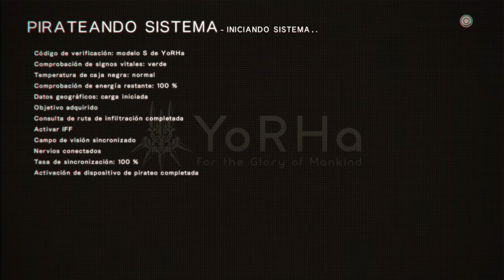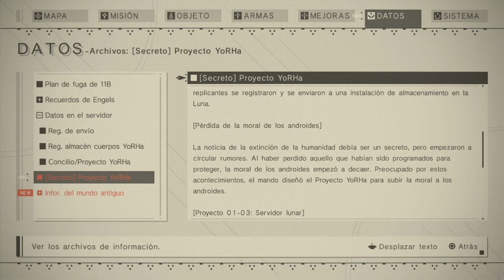Nier:Automata | Capítulo 26: La verdad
¡Continuamos la aventura! En esta ocasión ayudamos a 2B desde la distancia hackeando las máquinas de la fábrica para poder abrirle camino hasta la salida. Finalmente, nos enteramos de una verdad terrible.